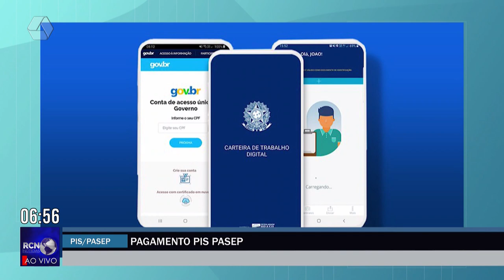PIS/Pasep começa a ser pago a partir do dia 15 de fevereiro